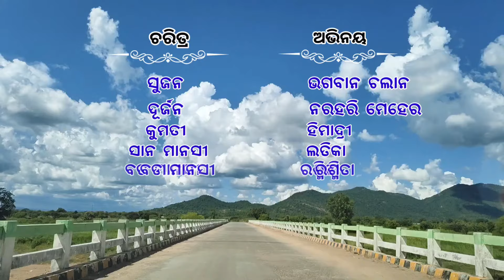Ame Biswar Ek Paribar !! Kshudra Kosli Natak !! ଆମେ ବିଶ୍ଵର୍ ଏକ୍ ପରିବାର !! କ୍ଷୁଦ୍ର କୋଶଲୀ ନାଟକ